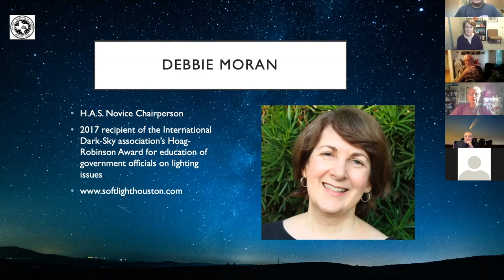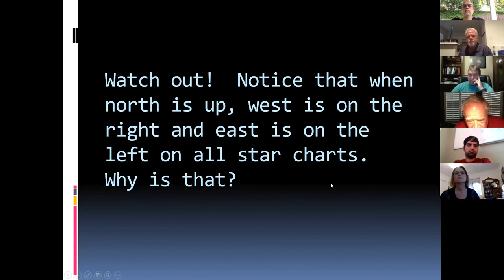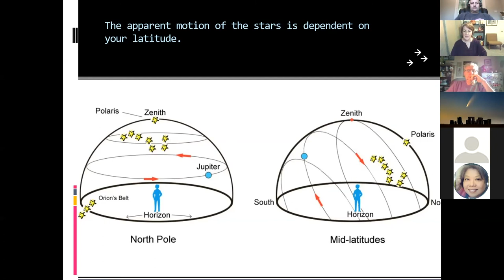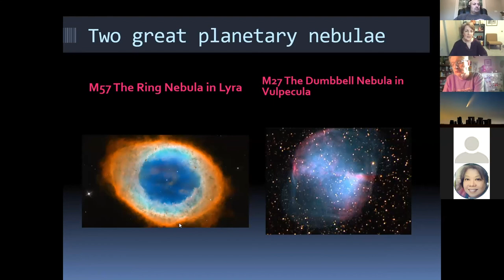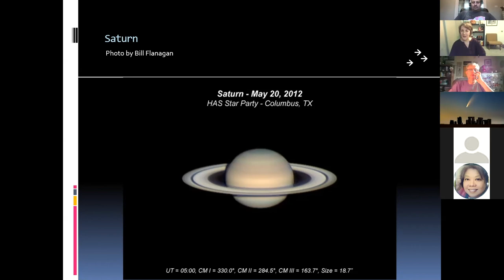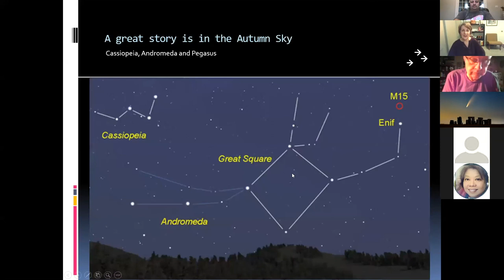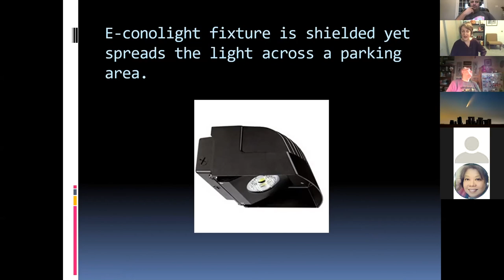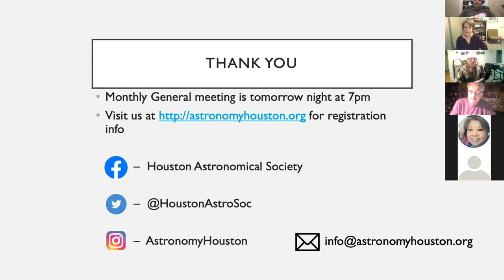Gems of the August Night Sky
Houston Astronomical Society Novice Chairperson Debbie Moran will lead us on a tour of the August night sky and some of the Do Not Miss celestial objects we should have on our observing lists!

Speaker Bio: Deborah Moran has had a lifelong interest in astronomy since her childhood in Midland, TX where all the scenery is in the sky. She has been a long time member of the Houston Astronomical Society and has served in a number of capacities there, currently as Novice Chair in charge of programs for new members. She also participates in outreach programs and is a volunteer telescope operator at the George Observatory in Brazos Bend State Park. She is the 2017 recipient of the International Dark-Sky association’s Hoag-Robinson Award for education of government officials about outdoor lighting issues. In 2010, her Woodside neighborhood became the first one within Houston city limits allowed to install low glare fully shielded decorative streetlights. For the past four years she has presented concerns about the choice of high glare white LED street lights in Houston to city officials and hopes that the Houston area will someday join other communities in moving to warm or soft white to amber LEDs which are recommended by the American Medical Association for their reduced glare and reduced disruption of day/night circadian function.